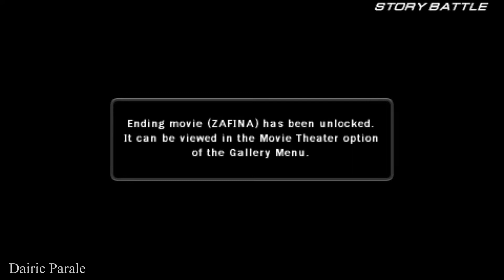Tekken 6 Story Mode: ZAFINA (PPSSPP)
Zafina (Arabic: زافينا Zāfīnā, Japanese: ザフィーナ Zafīna) is a playable character in the Tekken series. She was introduced in Tekken 6 and appeared in Tekken Tag Tournament 2. She returns in Tekken 7 as a DLC character included in the third season pass.

For more
Dairic Parale